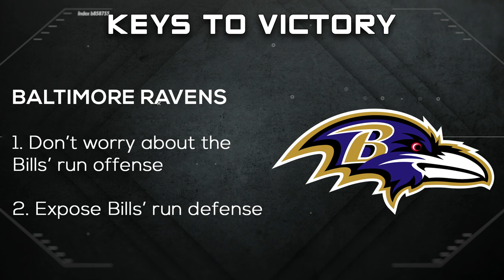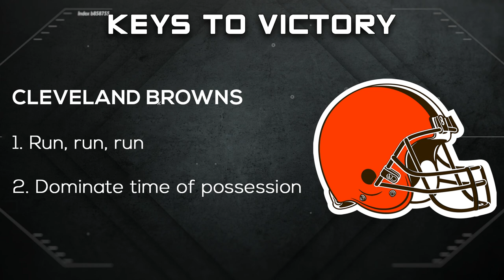NFL Divisional Round Preview, How Each Team Can Win | NFL Playoffs 2020 | FULL SHOW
In this episode, Hassan Khan previews the Divisional Round of the NFL 2020 Playoffs. He also names his Hungriest Player of the Week.

0:00 - Intro
1:52 - Hungriest Player of the Week
4:24 - NFL News
12:04 - Ravens vs. Bills
16:24 - Browns vs. Chiefs
21:54 - Rams vs. Packers
26:32 - Buccaneers vs. Saints